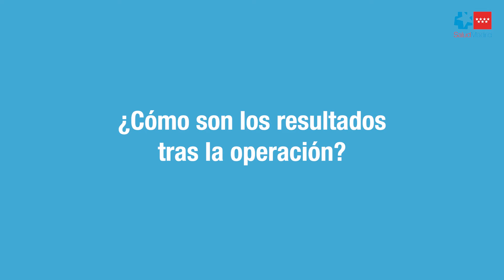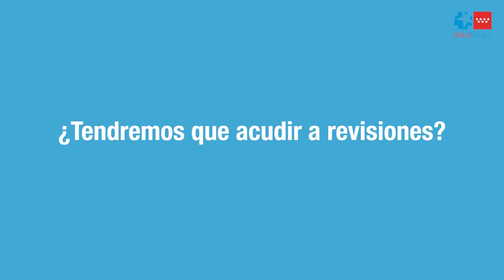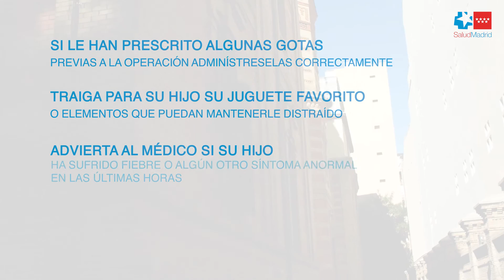Hospital Gregorio Marañón - OFTALMOLOGÍA - Cirugía oculoplástica pediátrica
Las cirugías oculoplásticas más frecuentes en niños son el lagrimal obstruido y el párpado caído. Los especialistas del Servicio de Oftalmología del Hospital Gregorio Marañón, nos resuelven las dudas ante este tipo de cirugía.